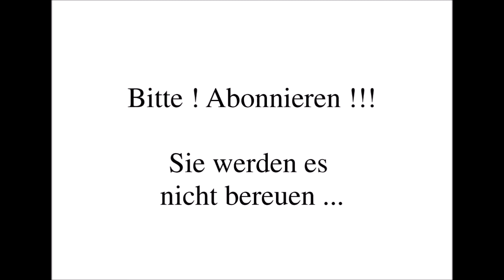Jürgen Marcus: Einspruch! Gegen Enthüllungsjournalismus.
Sänger Jürgen Marcus hadert mit dem Boulevard. Es geht um sehr privates. Hier seine öffentliche Schlammschlacht mit dem "Enthüllungsjournalisten" Hermann J. Huber.